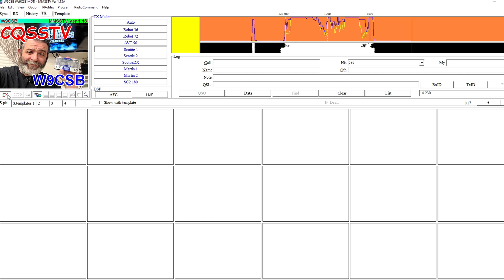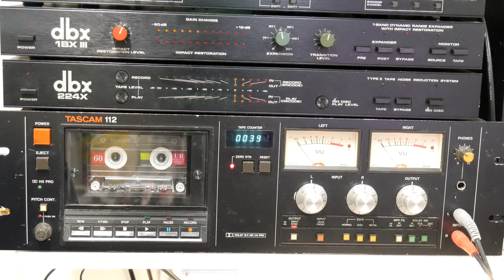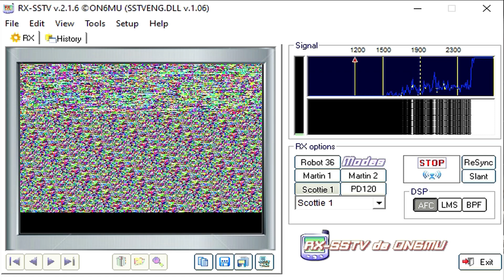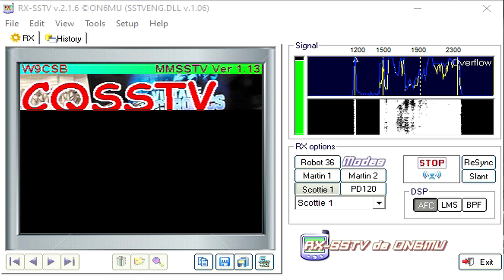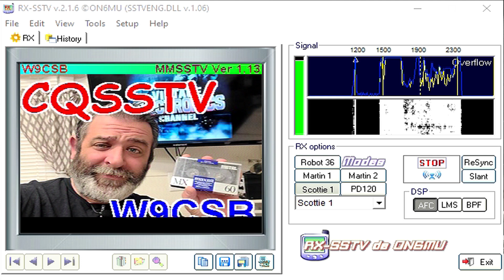Storing Video as Sound - Slow Scan TV on Cassette Tape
While it may not be possible to store full frame video on an audio cassette, it is possible to store frames of video on one. As an amateur radio operator myself, the system I'm familiar with is SSTV, or slow scan television. This method used tones and audio waves to send the scan lines over the radio spectrum. In our example, we won't be broadcasting these images, we will be saving them to audio tape and then playing it back to retrieve the image. If you'd like to play along and try to download the image yourself, here are the links to the programs i used in the video: